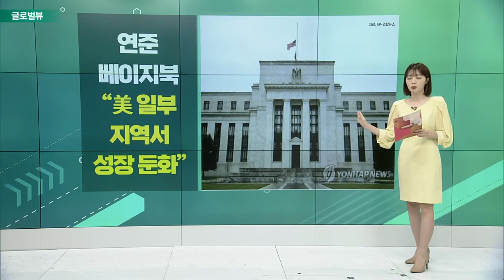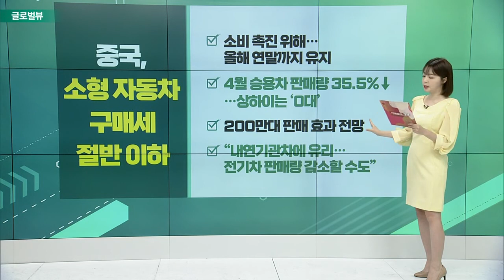연준 베이지북 “美 일부 지역서 성장 둔화” / CNBC “미국인 69% 올해 더 많은 여행 계획” / 중국, 소형 자동차 구매세 절반 이하_글로벌 VIEW (20220602)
연준 베이지북 “美 일부 지역서 성장 둔화”
- “대부분 지역에서 경제 ‘약간 또는 보통으로’ 성장”
- “4곳의 성장 느려져”… 기준금리 인상 여파
- “인플레이션이 주택은 물론 소매업에도 영향”
- 경기 둔화 우려에도 금리 인상 행보는 이어질 전망

CNBC “미국인 69% 올해 더 많은 여행 계획”
- 휘발유 가격·인플레이션 우려는 증가
- 응답자 90% “여행 여부에 휘발유 가격 고려할 것”
- “팬데믹 우려는↓, '새로운 어려움' 등장”

골드만삭스, “MS 등 기술주 매수 기회 열려”
- “일부 기술주 주가가 기업 가치 이하로 떨어졌다”
- “마이크로소프트, 향후 몇 년 간 실적 기대감 높아”
- 기업용 소프트웨어 업체 세일즈포스도 주목

중국, 소형 자동차 구매세 절반 이하
- 소비 촉진 위해… 올해 연말까지 유지
- 4월 승용차 판매량 35.5%↓… 상하이는 ‘0대’
- 200만대 판매 효과 전망
- “내연기관차에 유리… 전기차 판매량 감소할 수도”